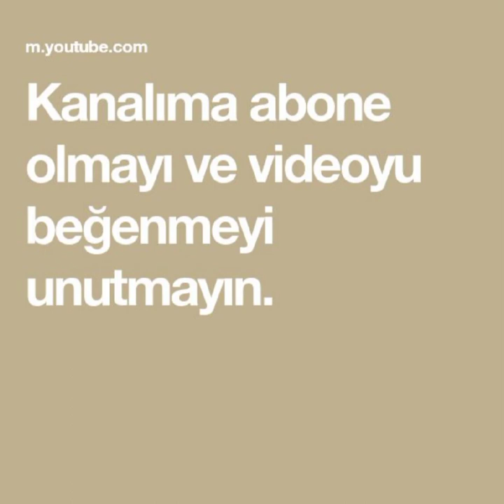Halil & Zeynep 3 bölüm fotoğrafları